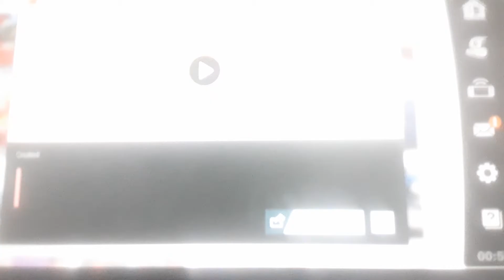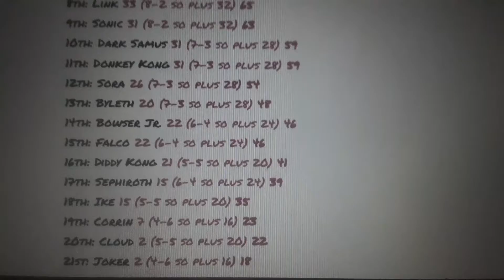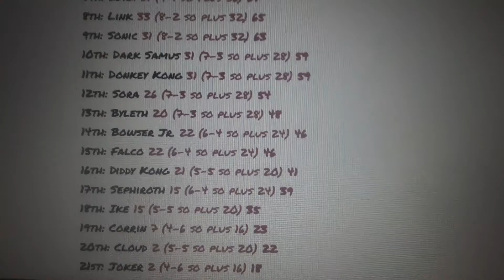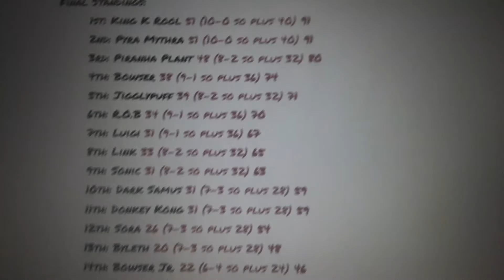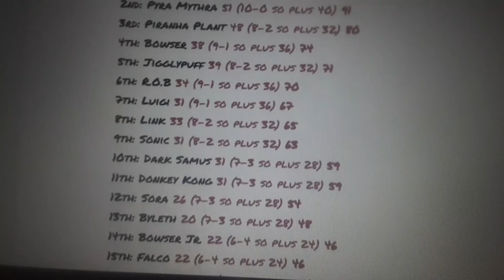Me vs CPU's Tournament 2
So yeah, I decided to do another one of these CPU Tournament things. If you remember the last one, King K Rool won. With Joker having a bad day, who is going to be there to challenge King K Rool?

❗Just to let you all know, every one of you mean so much to me. Without you, I wouldn't have anyone to enjoy my videos. So, if you ever have something your going through or something personal you would want to tell me, I'm all ears. I'm down to help anyone get through hardships.

📷Also, it would mean a lot to me if you followed me on Instagram. I post stories on upcoming videos a day prior and will also post pictures of myself just doing whatever. Plus there is a few other things that you might see from time to time that I don't do here on YouTube! Get to know me better by following my Instagram here: novadude316_yt 📷

And with that, have a great rest of your day!🥰